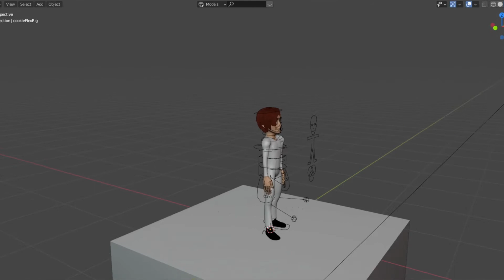Trying out a New Style!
this is a test animation for a new style i *could* be using for the big project

this kinda reminds me of pixar...